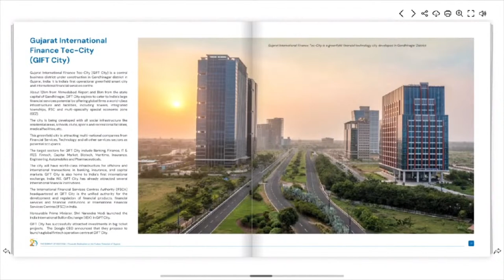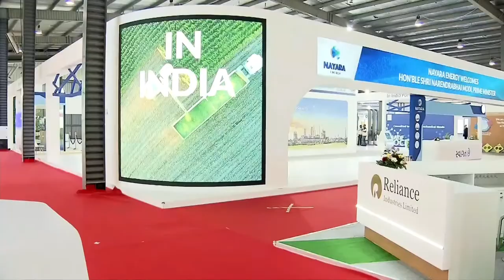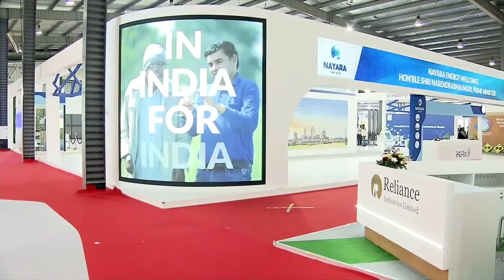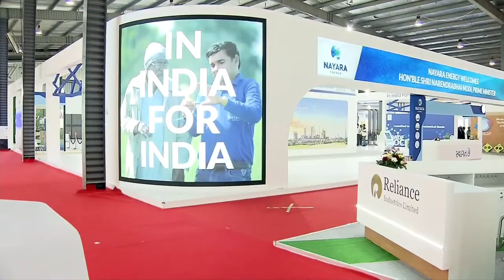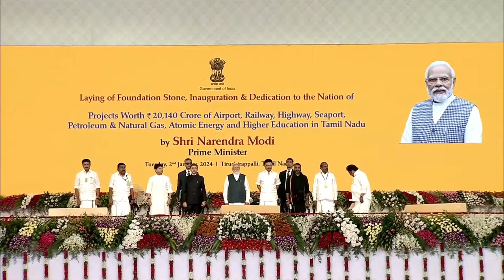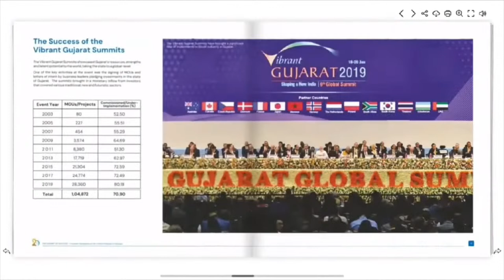Live: PM Shri Narendra Modi inaugurates Vibrant Gujarat Global Trade Show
Live: PM Shri Narendra Modi addresses Viksit Bharat Sankalp Yatra programme

LIVE: Union Home Minister Shri Amit Shah speaks in the Rajya Sabha

gujarati suvichar,
gujarati suvichar status
suvichar gujarati
# suvichar gujarati ma,
new gujarati suvichar status
suvichar gujarati,
suvichar gujarati ma,

Youtube Video Description Me Kya Likhe, channel description kaise likhe, decription kaise likhe, how to write decription in youtube, youtube decription kaise likhe, youtube decription tips, youtube video ka decription kaise likhe..